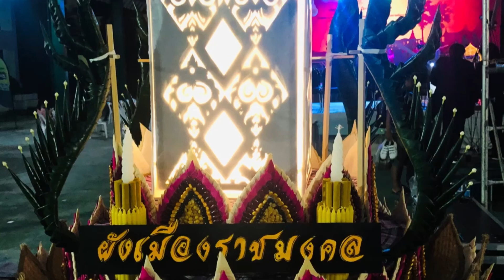ลอยกระทง เทคโน โคราช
ลอยกระทง 2563